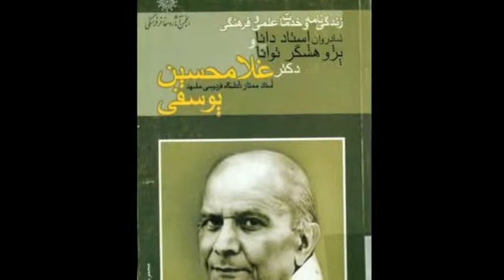تلویزیون ایران فردا - تقویم تاریخ جمعه 14 آذر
سفری خواهیم کرد در زمان و مروری میکنیم بر مهمترین رویدادهای چهاردهمین روز آذر ماه در طی سالیان گذشته. با ما همراه باشید.